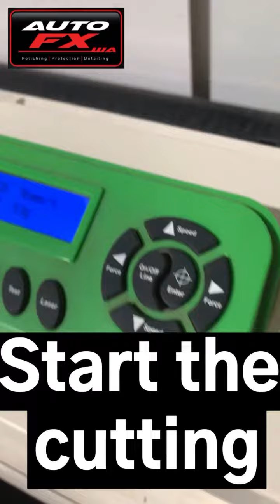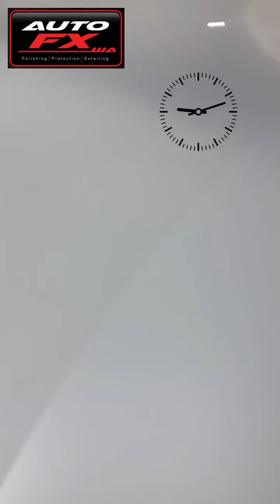How long to cut PPF patterns